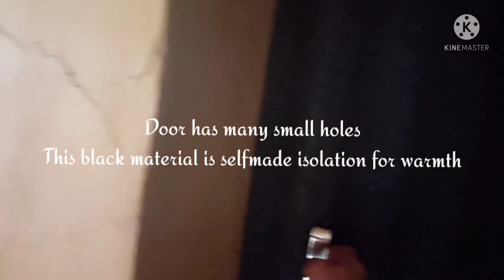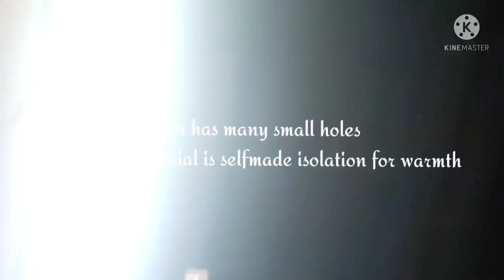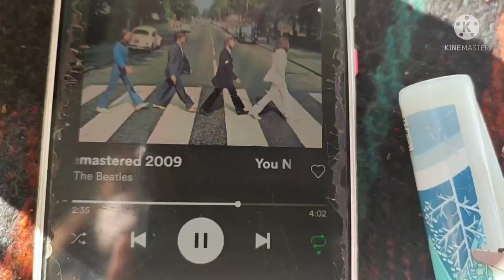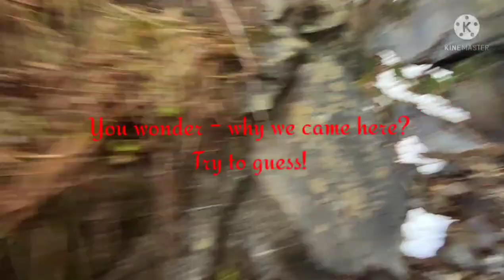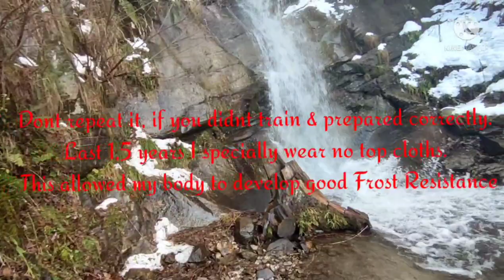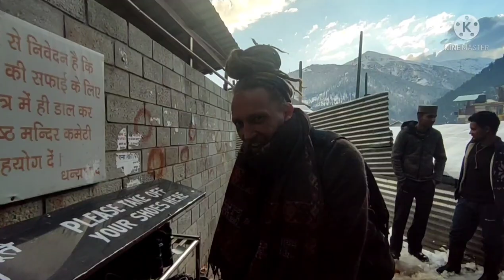A Day in Winter Himalaya Mountains☀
Friends are wondering why I stayed in India.

Life brought me to my beloved old place - Himalayas mountains.

Now I live here and do healing work in Vashisht village.
Sharing knowledge of self-healing and wisdoms of working with Medicine Plants 🍄

My house is located on 2222m hight! 🔱
Checked by special app!

Filmed one typical day here - hope you feel, what I love about this special place)

Enjoy Life - it's the greatest Gift we All have! ☀

PS: my first video editing & hope it works with sound credits.